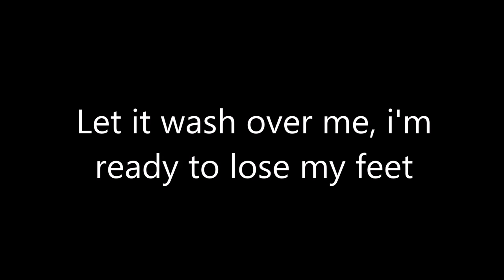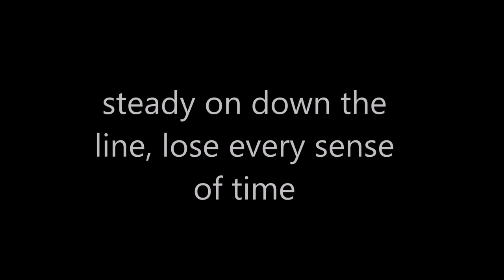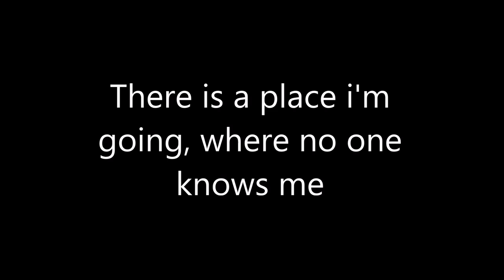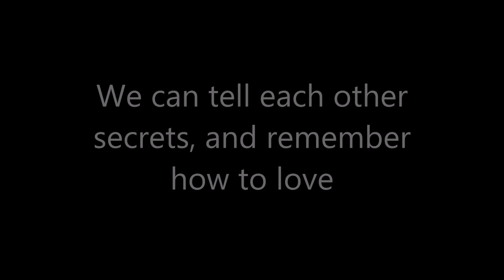Matt Simons - Catch & Release [Lyrics]